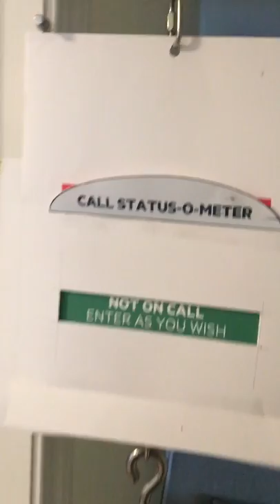Home office Status-O-Meter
Needed a sign to tell fam if I was on a call.